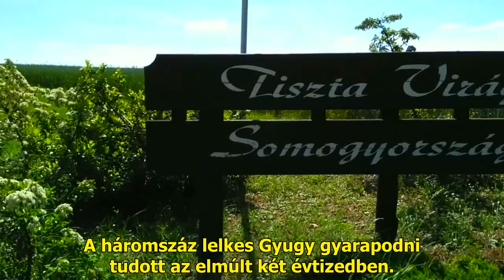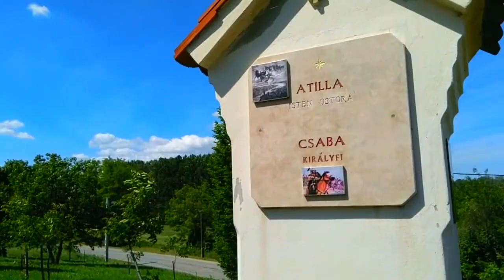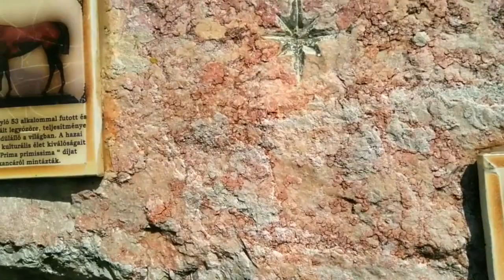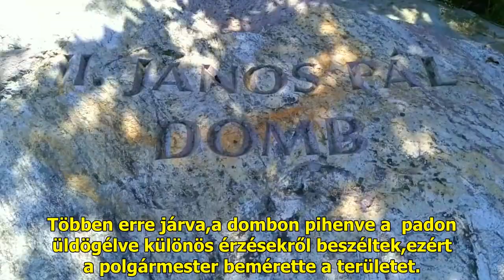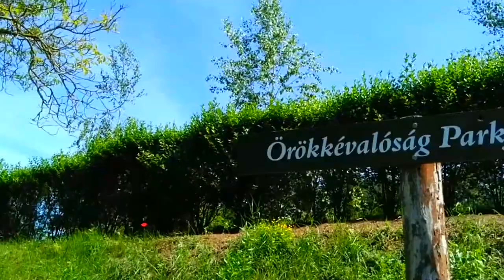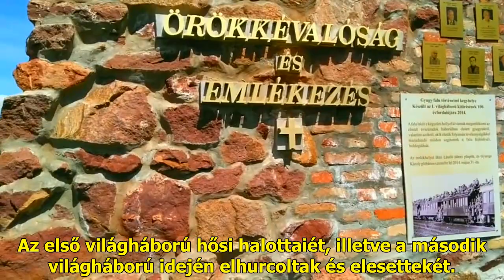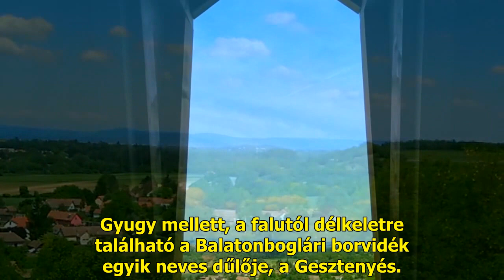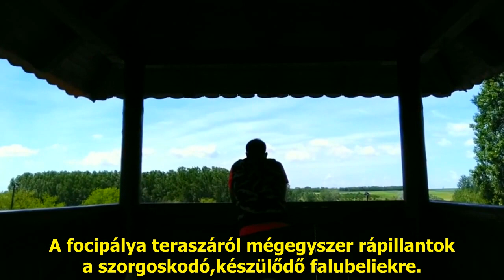Somogyi tájakon- Gyöngyszem a dombok között-Gyugy